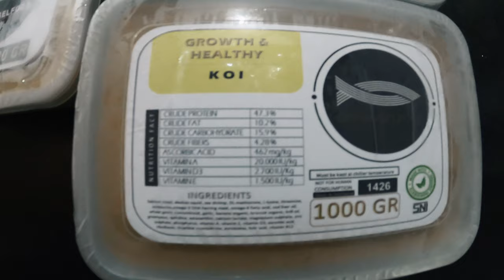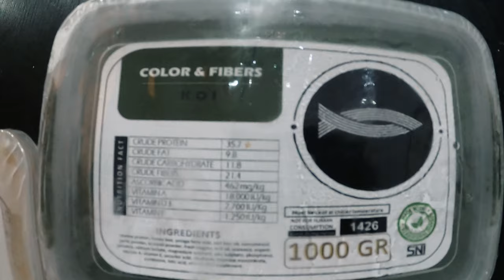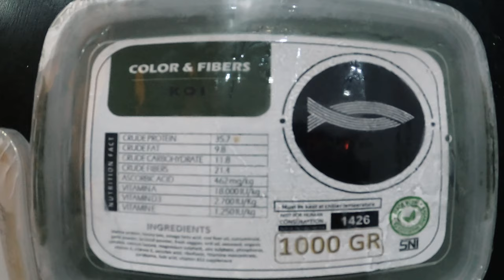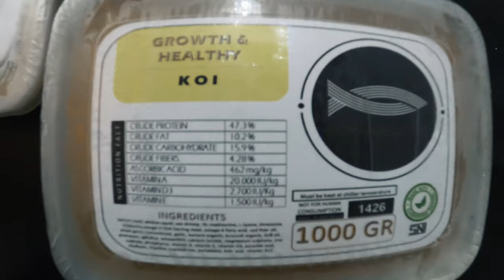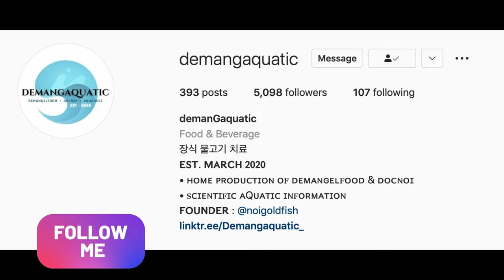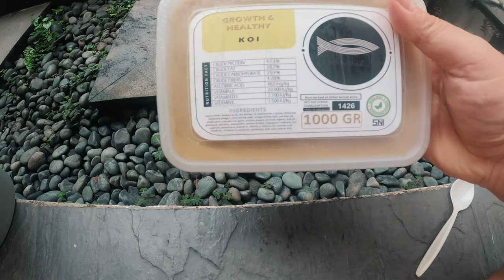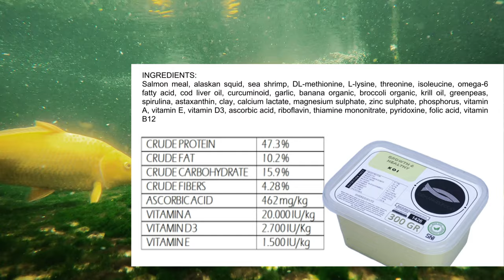Pertama Di Indonesia, Pakan Ikan Koi Dalam Bentuk Gel, Bermutu & Berkualitas Tinggi, Demangaquatic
THE RYANS.
selamat bersenang senang, assalamualaikum!
308
Koi89